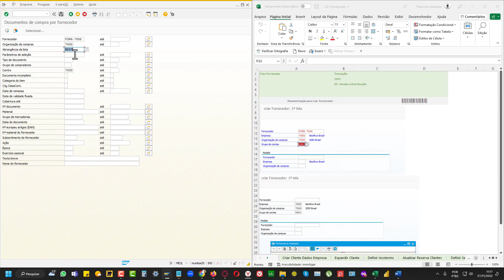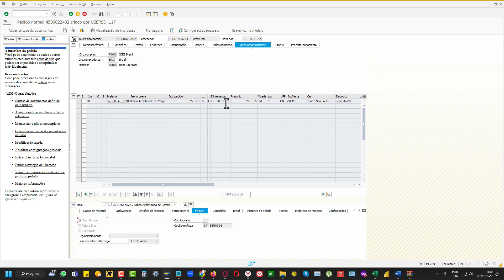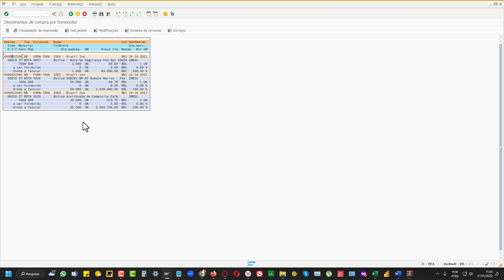➽ SAP Transação ME2L - Documento de compra por fornecedor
O sistema SAP é um tipo de ERP. Ele nada mais é que um sistema que ajuda a gerenciar os dados das empresas. Por exemplo, gerencia se a empresa tem estoque, materiais, produtos. Então, tudo que engloba os processos empresariais, o SAP auxilia a administrar.